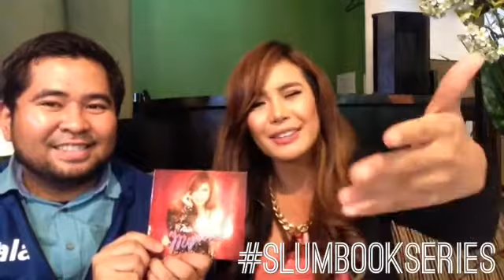SlumbookSeries: Myrtle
Exactly 4 years after winning PBB, Myrtle is launching her album "Now Playing" under Ivory Music and Video.